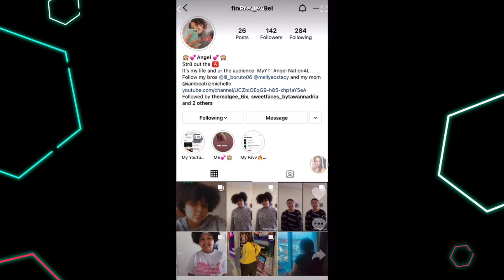NEW IPHONE 13 PRO 📱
Editor: Angel Nation4L

BEATRIZ MICHELLE
RAMEL
JAMEL
ANGEL 👼 RAYEL

Amazon.com
Ingram.com
Kindle books 📚

or mellyecstacy or lil_boruto06 or finesse_an9el or Livinglifenotjustalive ✨

Tiktok: FInesse.ANgel OR Star 🌟 Elfamilyofstars3